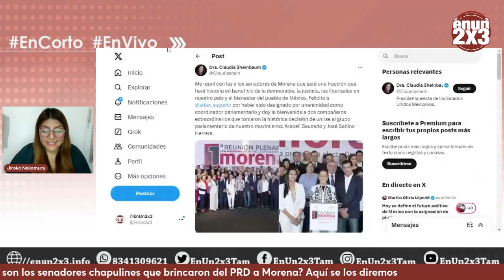¿Quiénes son los senadores chapulines que brincaron del PRD a Morena? Aquí se los diremos